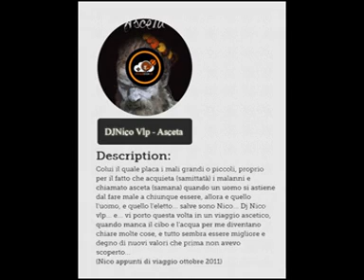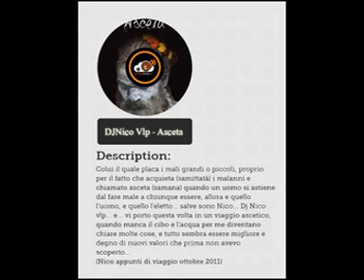DJNico Vlp - Asceta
Colui il quale placa i mali grandi o piccoli, proprio per il fatto che acquieta (samittatà) i malanni e chiamato asceta (samana) quando un uomo si astiene dal fare male a chiunque essere, allora e quello l'uomo, e quello l'eletto... salve sono Nico... Dj Nico vlp... e... vi porto questa volta in un viaggio ascetico, quando manca il cibo e l'acqua per me diventano chiare molte cose, e tutto sembra essere migliore e degno di nuovi valori che prima non avevo scoperto...
(Nico appunti di viaggio ottobre 2011)

(Dj Nico Vlp / Nicola Volpe)